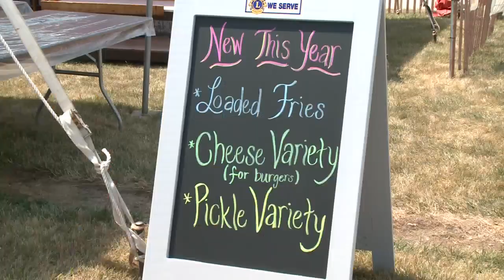Harlan Days returns for 2021